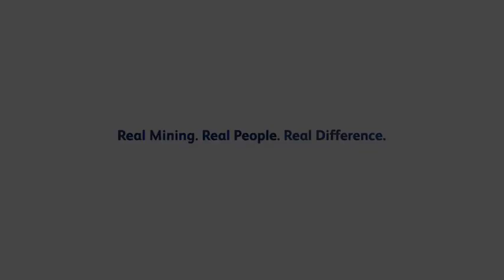Kumba Iron Ore